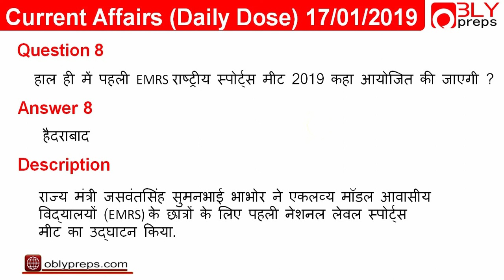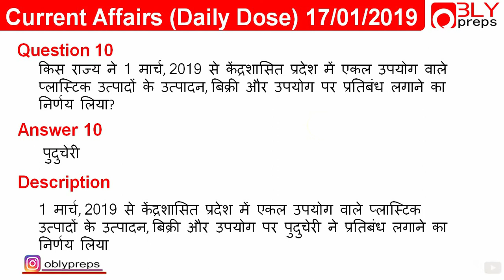Current Affairs(Daily Dose) करेंट अफेयर्स | 17 January 2019 | Oblypreps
Current Affairs for All competetive examinations..
Top questions from current affairs.